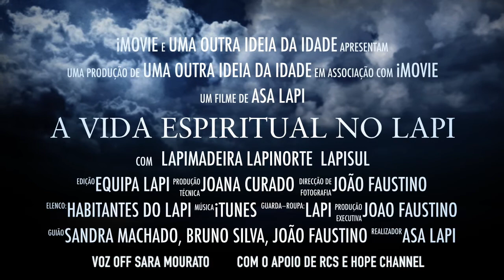A Vida Espiritual do Lapi